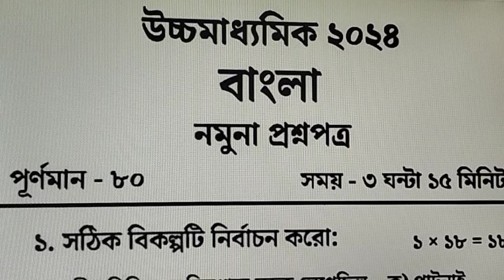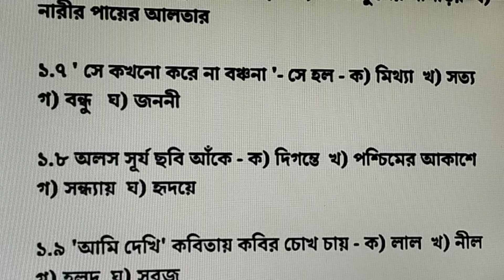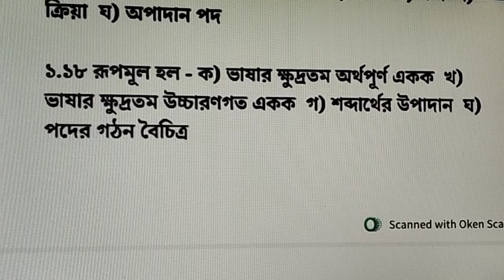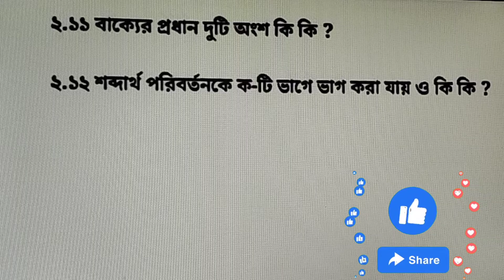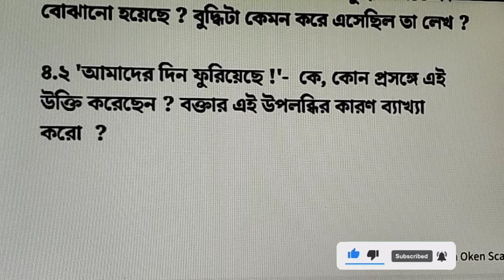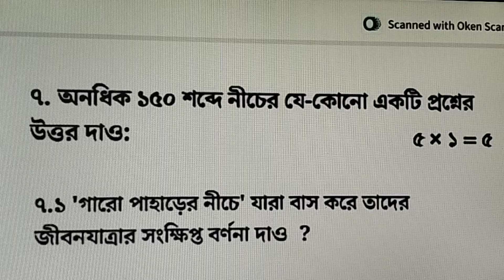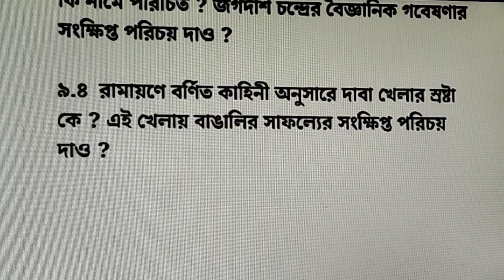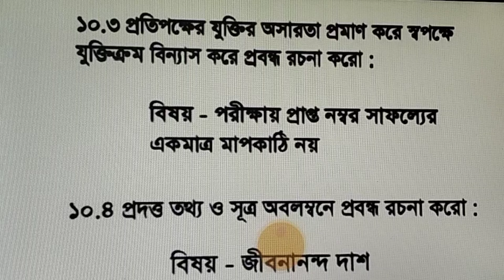উচ্চমাধ্যমিক বাংলা প্রশ্নপত্র 2024 || উচ্চমাধ্যমিক শিক্ষা সংসদ প্রদত্ত নমুনা প্রশ্নপত্র 2024.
উচ্চমাধ্যমিক বাংলা প্রশ্নপত্র 2024
উচ্চমাধ্যমিক শিক্ষা সংসদ প্রদত্ত নমুনা প্রশ্নপত্র 2024
উচ্চ মাধ্যমিক বাংলা নমুনা প্রশ্নপত্র ২০২৪
উচ্চ মাধ্যমিক বাংলা মডেল প্রশ্নপত্র ২০২৪
উচ্চ মাধ্যমিক বাংলা সাজেশন ২০২৪
উচ্চ মাধ্যমিক বাংলা সেরা প্রশ্নপত্র ২০২৪
hs bengali question 2024
hs ar bengali question 2024
2024 ar hs bengali question paper
uchch madhyamik bengali question paper 2024
উচ্চমাধ্যমিক বাংলা লাস্ট মিনিট সাজেশন 2024
উচ্চমাধ্যমিক বাংলা শেষ মুহূর্তের সাজেশন 2024
Samrat Exclusive HS Bengali Last Minute Suggestion 2024
wbchse Class 12 Bengali Last Minute Suggestion 2024
2024 HS Bengali Last Minute Suggestion
HS Bengali Last Minute Suggestion 2024
HS 2024 Bengali Last Minute Suggestion